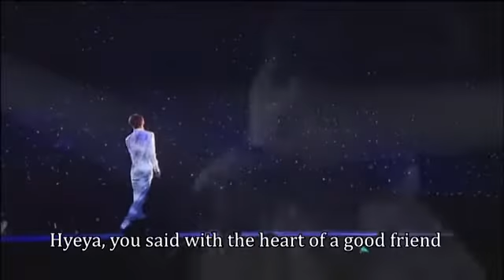y si fuera ella [혜야] - kim jonghyun [김종현] [eng sub]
5HINee cut